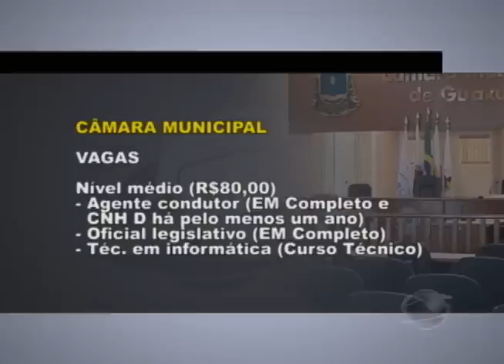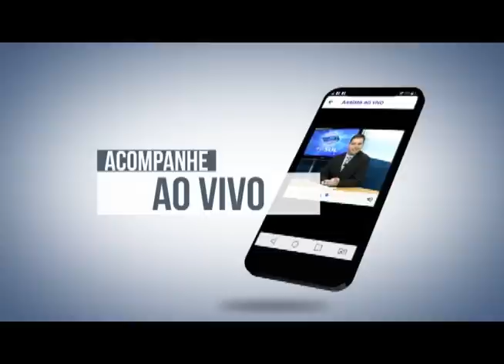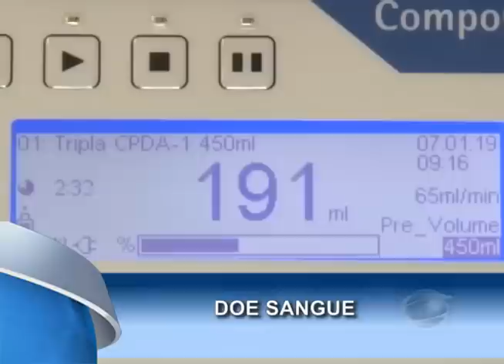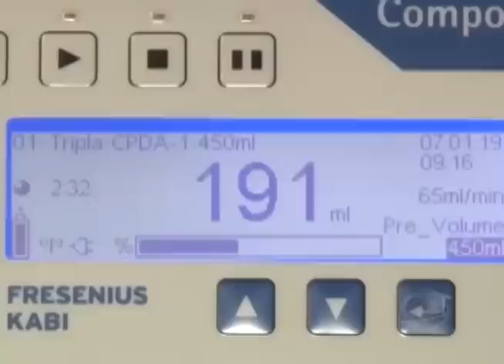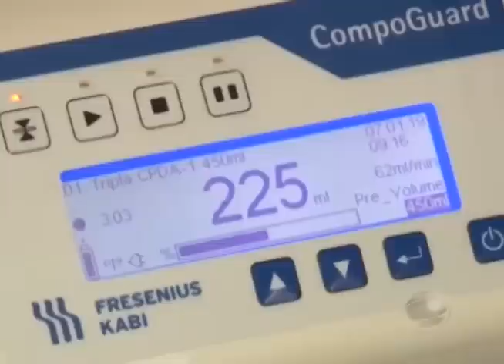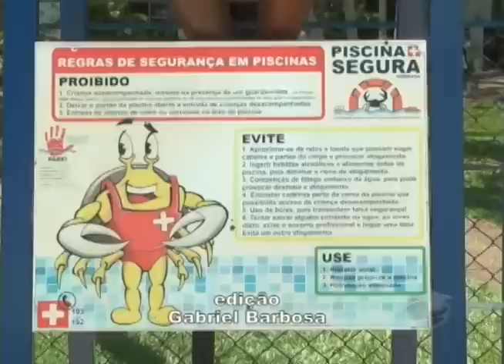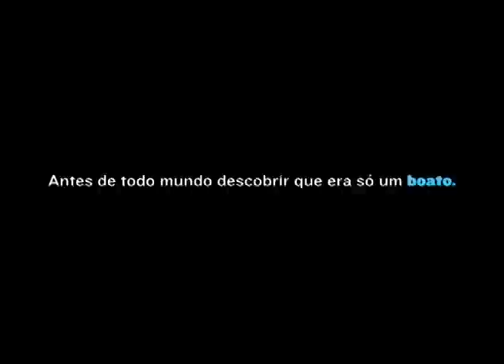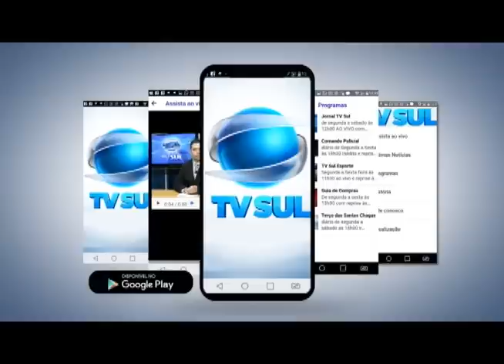Jornal TV Sul - 08/01/19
Confira os destaques desta terça-feira no Jornal TV Sul - 08/01/19